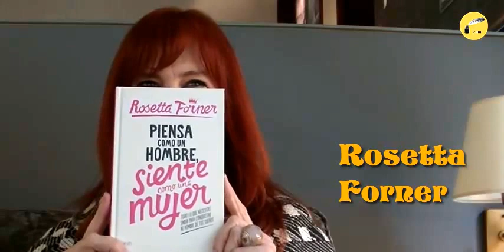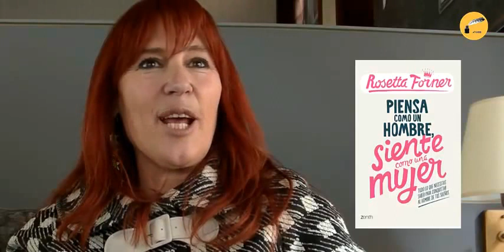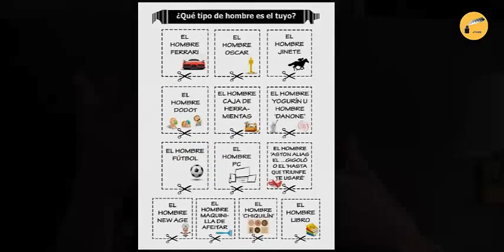Entrevista. Rosseta Forner nos habla de su libro "Piensa como un hombre, siente como una mujer"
Rosseta Forner nos concede esta entrevista para Olelibros.com, en la que nos habla de su último libro "Piensa como un hombre, siente como una mujer". Una obra en la que se establecen 13 tipologías de hombres y los métodos para conquistarlos. Según las palabras de la autora se establecen una serie de estrategias basadas en la publicidad. Se estudia un producto y se busca la manera de llevarlo a su público objetivo. Interesante.